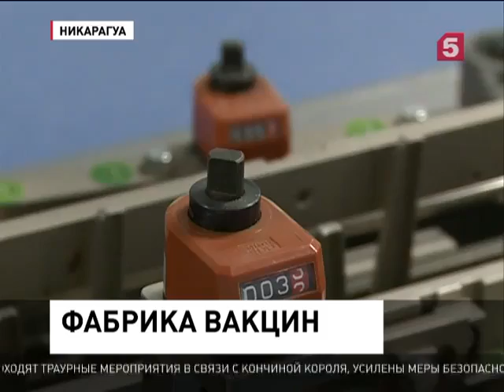Открытие завода Mechnikov. Манагуа, Никарагуа, 22 октября 2016 года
Строительство завода «Мечников» началось осенью 2015 года, когда министр здравоохранения России Вероника Скворцова заложила здесь первый камень. И вот спустя 12 месяцев выросла настоящая махина. Фабрика, оснащённая по последнему слову техники, расположена на площади 9 тысяч квадратных метров. Сейчас как раз идут последние приготовления перед торжественным открытием. Ведь это действительно событие, не только для Никарагуа, но и для всего региона: это первое собственное производство вакцин в Центральной Америке. Репортаж 5 Канала.